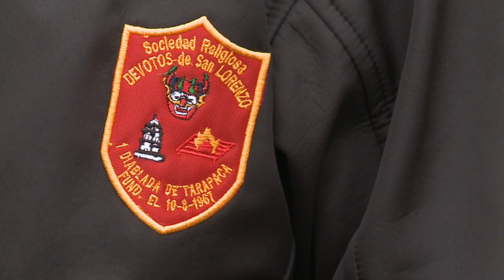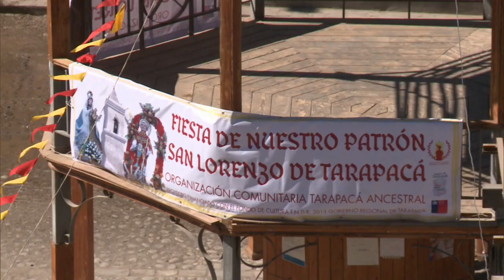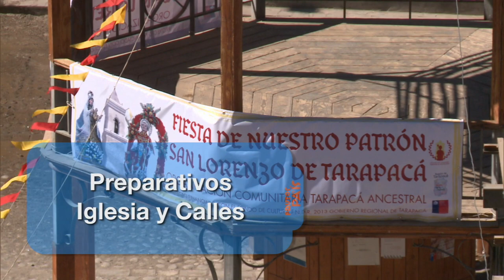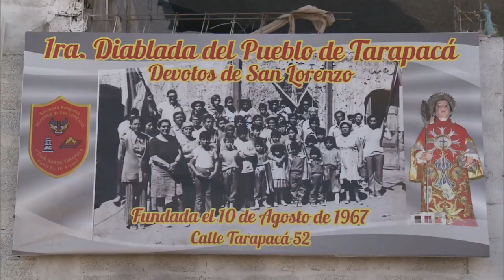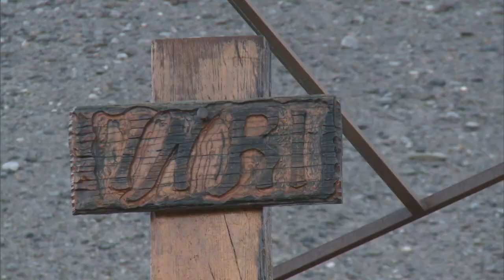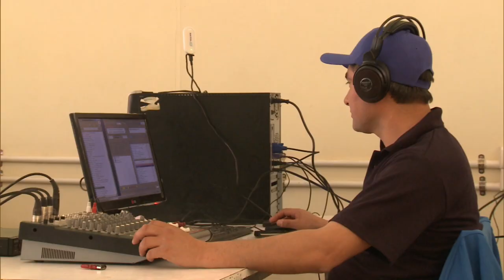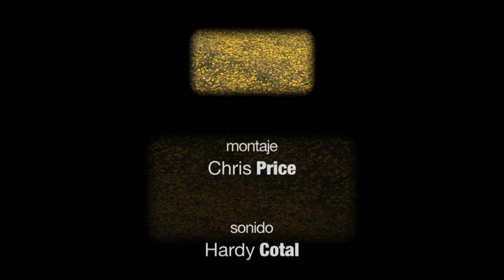Frutos del País - San Lorenzo de Tarapacá